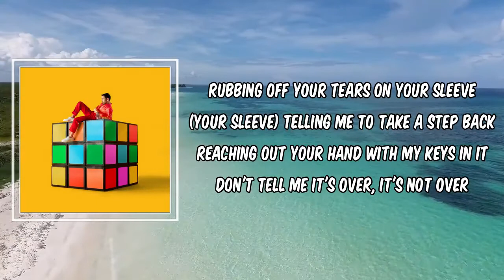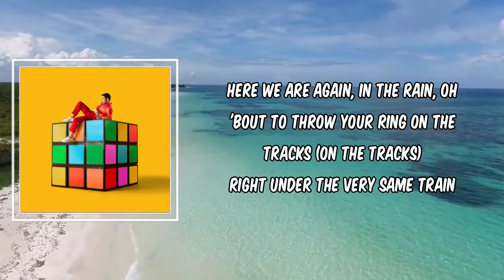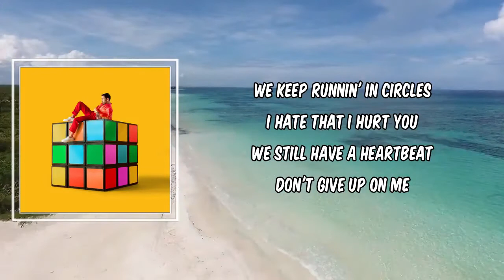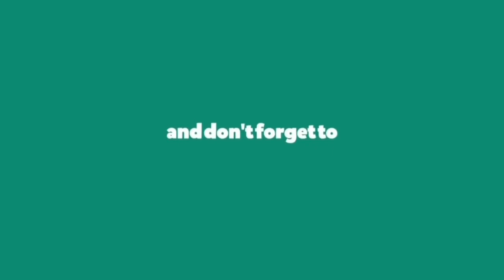Circles (Lyrics) - MAX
Circles by MAX
Album: Colour Vision

Circles Lyrics:

[Verse 1]
Rubbing off your tears on your sleeve (Your sleeve)
Telling me to take a step back
Reaching out your hand with my keys in it
Don't tell me it's over, it's not over

[Pre-Chorus]
Baby, we fixed this before
It drives you crazy, I'm sorry

[Chorus]
We keep runnin' in circles
I hate that I hurt you
We still have a heartbeat
Don't give up on me
Say a lotta things we don't mean
We can start again, baby, don't leave
Just another one of our cycles

[Verse 2]
Here we are again, in the rain, oh
'Bout to throw your ring on the tracks (On the tracks)
Right under the very same train
Where I told you I loved you
So don't tell me it's over, no, no